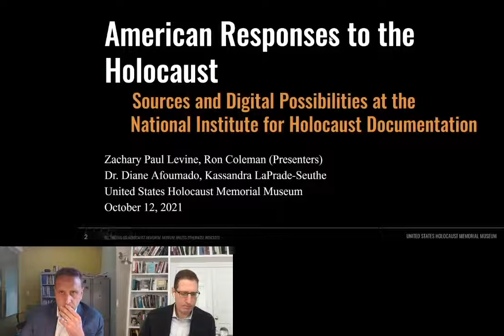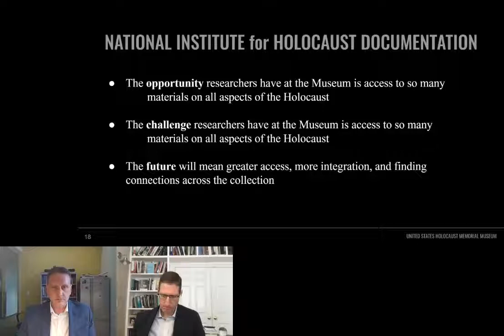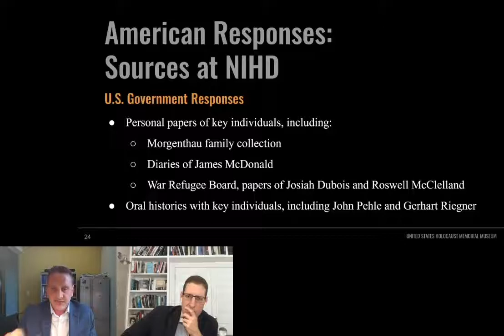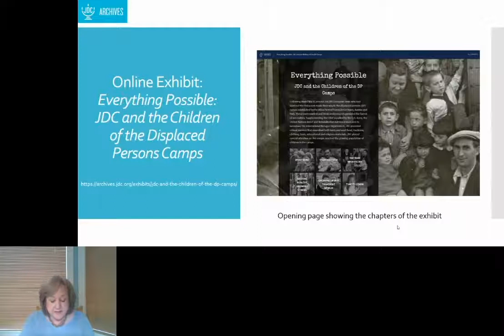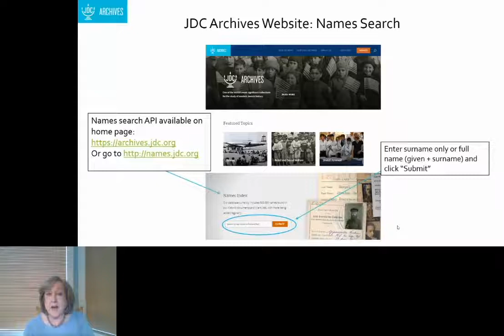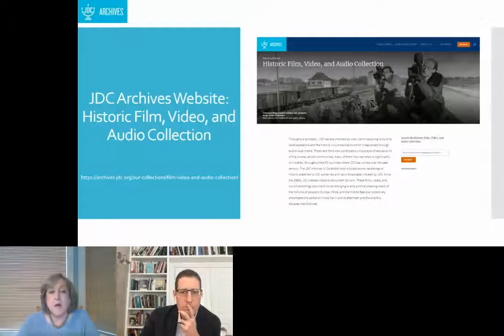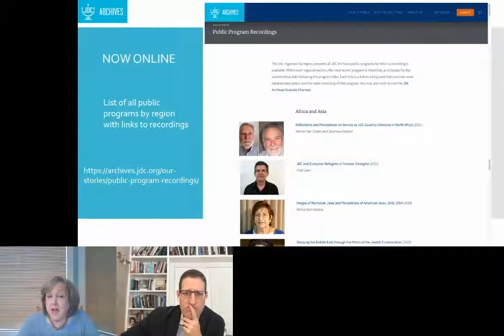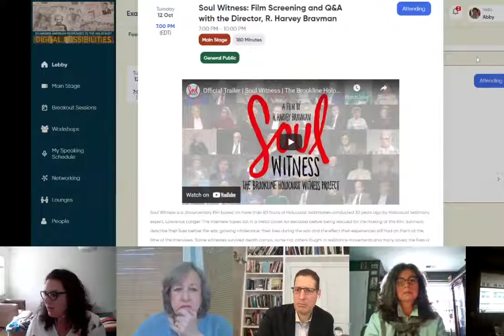2021 MHCP Conference: "American Responses USHMM Resources, JDC Archives"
2021 Morgenthau Holocaust Collections Project (MHCP) Conference:
"Examining American Responses to the Holocaust: Digital Possibilities"

"American Responses: USHMM Resources, JDC Archives"
In this panel, representatives from the USHMM and the JDC Archives will provide an overview of the materials they have available for various audiences related to American responses to the Holocaust and how those materials can be accessed digitally/virtually.

Each presenter will describe what makes their institution unique but also where there is overlap with the holdings of other organizations. They will illustrate the different audiences that their institution serves and how they make records accessible to these different audiences. Finally, they will provide case studies of how these specific audiences have accessed records virtually/digitally. After the instructional presentations, the panel will transition into a “roundtable” format in which other specialists from the USHMM and the JDC Archives will join to answer questions related to accessibility, education, digitization, digital technologies and digital humanities (like machine learning, AI, datafication of archival materials, collections-as-data). This “roundtable” will be a conversation between panelists and also between panelists and audience members. A central conversation topic will be collaboration between US based archives that hold Holocaust materials and how to better digitally connect the materials at different institutions. For example, connections with YIVO Institute for Jewish Research, and also with smaller refugee aid groups and synagogues will be discussed. Representatives from the USHMM will elaborate on their efforts to collect materials from organizations such as: HIAS (Hebrew Immigrant Aid Society), NCJW (National Council of Jewish Women), and the National Refugee Service.

Paper Titles and Presenters:

American Responses to the Holocaust: Sources and Digital Possibilities for the National Institute for Holocaust Documentation at the United States Holocaust Memorial Museum
Ron Coleman
Chief of Library (Acting), United States Holocaust Memorial Museum
Zack Levine
Director of Archival and Curatorial Affairs, United States Holocaust Memorial Museum

How the JDC Archives Presents Holocaust-Related Content
Linda Levi
Executive Director of JDC Archives, American Jewish Joint Distribution Committee

Moderator:

Avinoam Patt
Doris and Simon Konover Chair of Judaic Studies and Director of the Center for Judaic Studies and Contemporary Jewish Life at the University of Connecticut

Joining during roundtable portion:
Jeff Edelstein, Manager of Digital Initiatives, JDC Archives
Dr. Diane Afoumado, Director, Holocaust Survivors and Victims Resource Center, USHMM
Kassandra LaPrade-Seuthe, Collection Curator, USHMM